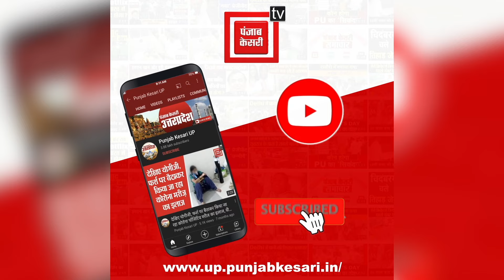22 जनवरी को अयोध्या में एयरपोर्ट पर उतरेंगे सैकड़ों विमान! लग्जरी चार्टर्ड की लिस्ट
Ayodhya Airport: महर्षि वाल्मीकि इंटरनैशनल एयरपोर्ट अयोध्या धाम भी देश में कई जगह से उड़ान सेवाएं देने के लिए तैयार है। 22 जनवरी के कार्यक्रम के मद्देनजर अभी तक 40 से अधिक चार्टर्ड फ्लाइट की लैंडिंग के निवेदन आ चुके हैं। यहां के निदेशक को अभी यहां पर आंकड़ा 100 के करीब तक पहुंचाने की उम्मीद है